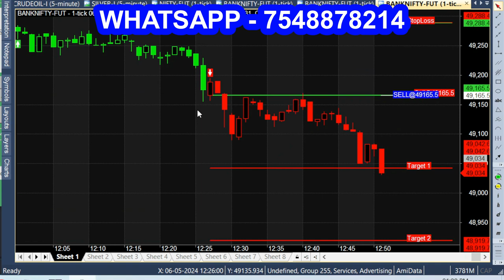Technical Analysis Automated Chart (Beginner to Advanced Trader) ALL CAN USE IT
The Only Technical Analysis Video You Will Ever Need, (Beginner To Advanced All can use).